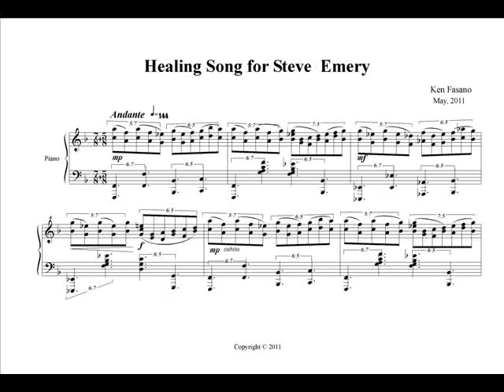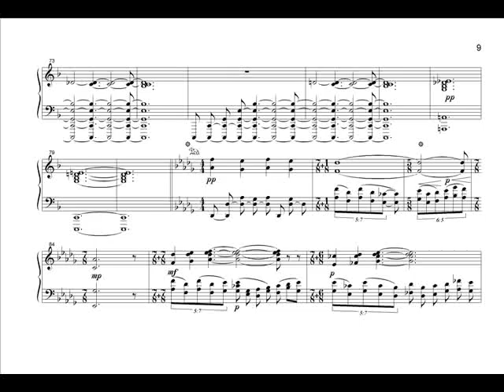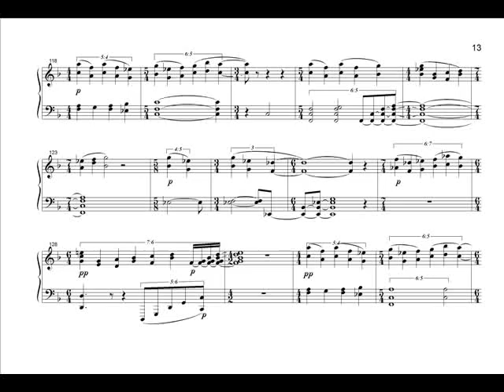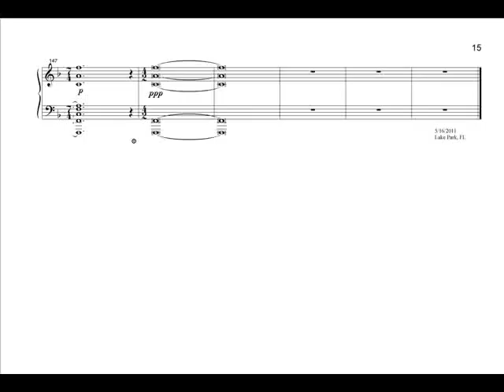Healing Song for Steve Emery.flv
This is a musical prayer that my friend Steve Emery, who has been ill recently, be restored to full health. It is based on the hymn "There is a Balm in Gilead." Steve and I have known each other since we were two - fifty years! Steve is quite a musician, a singer/songwriter whose soul shines through his voice.